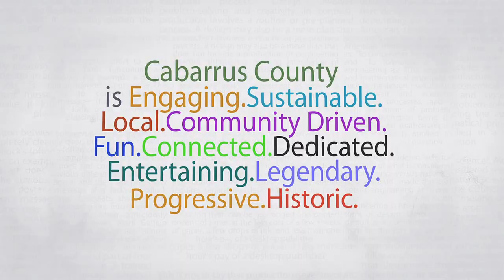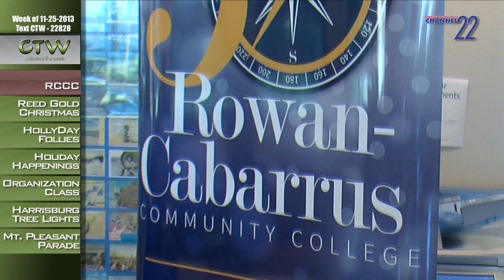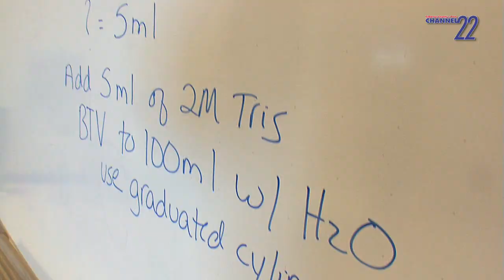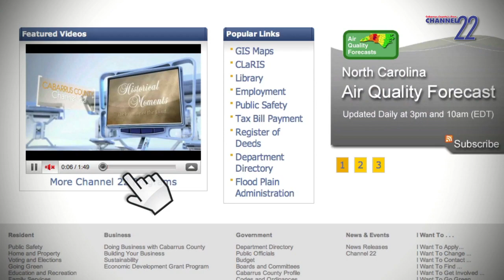CTW Rowan Cabarrus Community College 11.25.2013